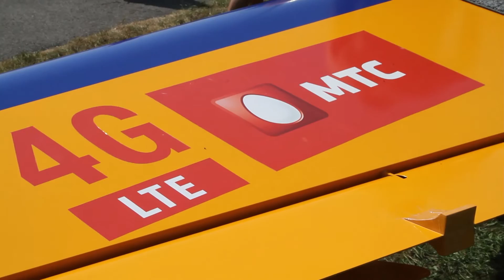10-й день, EAAC 2013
Летаем 2-й темный